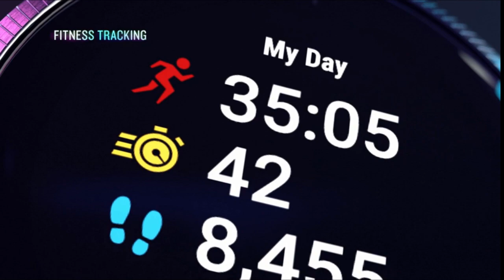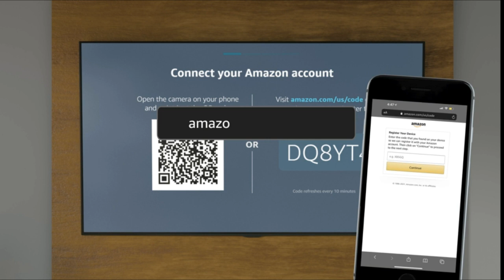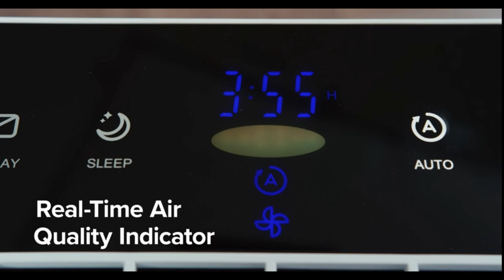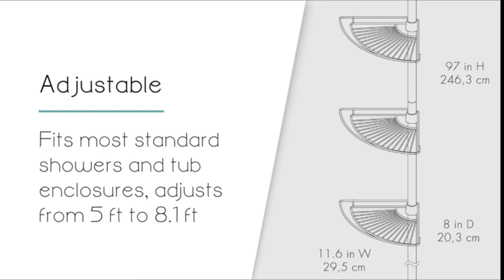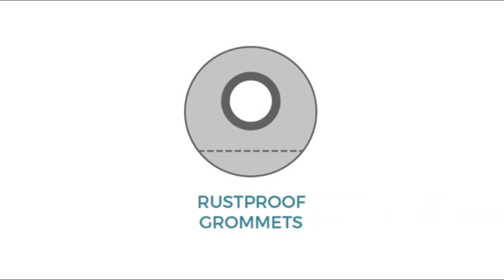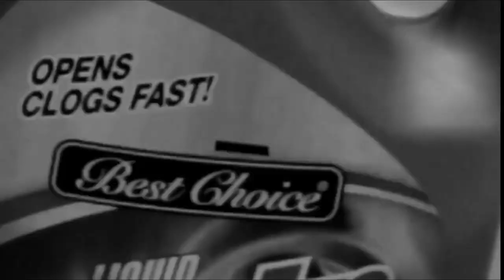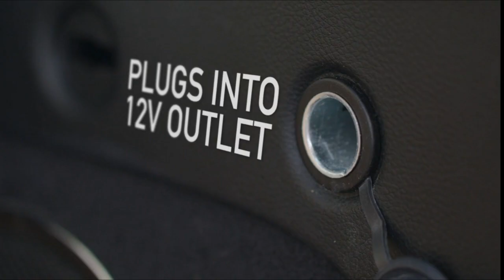BEST AMAZON EARLY BLACK FRIDAY DEALS WITH LINKS!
1. Garmin Venu, GPS Smartwatch with Bright Touchscreen Display
2. Rove R2-4K Dash Cam Built in WiFi GPS Car Dashboard Camera Recorder with UHD 2160P
3. Timex Men's Expedition Digital Shock CAT Resin Strap Watch
4. Anne Klein Women's Genuine Diamond Dial Bracelet Watch
5. Invicta Men's Pro Diver Stainless Steel Quartz Watch with Silicone Strap
6. SAMSUNG 85-Inch Class Neo QLED QN90A Series
7. SKL HOME Vern Yip Lithgow Toilet Paper Storage
8. IRIS USA SDT-LL Metal Side
9. Lacoste Duke 100% Cotton Beach Towel
10. IRIS USA 2-Tier Extendable and Stackable Metal Shoe Rack
11. Conair Turbo ExtremeSteam 1875 Watt Full Size Garment Clothes Steamer
12. Bissell Smart Purifier with HEPA and Carbon Filters for Large Room and Home
13. LEVOIT Air Purifier for Home Large Room
14. O-Cedar ProMist Max
15. Lush Décor Night Sky Panel for Living curtains
16. Zenna Home 2156SS Pole Shower Caddy
17. Conair Turbo ExtremeSteam 1875 Watt Handheld Fabric
18. Maytex Quick Dry Mesh Pockets Waterproof PEVA Shower Curtain or Liner
19. Eddie Bauer Home Plush Sherpa Fleece Throw Soft & Cozy Reversible Blanket
20. Maytex Shower Curtain Hooks Rust-Resistant Metal Double Roller Glide
21. Bona Hardwood Floor Premium Spray Mop
22. ILIFE V3s Pro Robot Vacuum Cleaner
23. WEEKENDER Ventilated Gel Memory Foam Pillow
24. TubShroom Tub Hair Catcher Drain Protector
25. THISWORX Car Vacuum Cleaner

Here's the link to Azure Standard Ask your friends and enter my personal share code: CorrieDuvall1